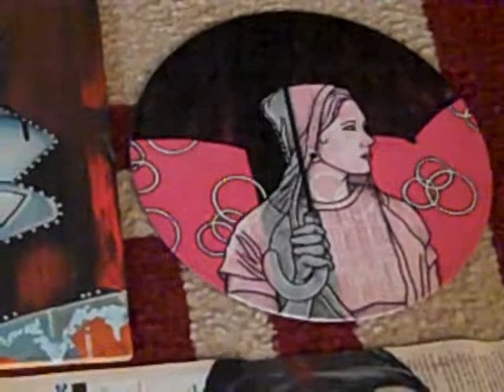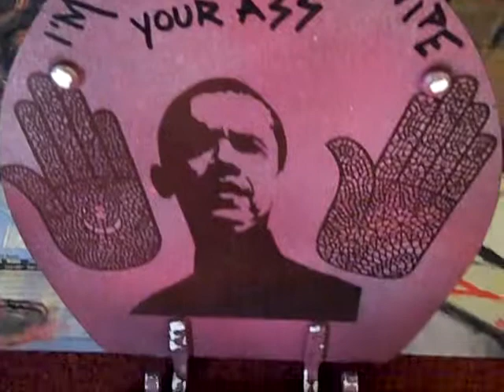graffiti art techno circuit bent CPR doll asThMatic RD NYC Cold Blank Remix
What up from asThMatic you got art from Diabolical Devices, the big canvas was done by Ryan Madden, the wood pieces and the record are both uknown, and the NYC Subway maps were done by RealDeal aka RD, the mask the toliet seat and the CPR doll were painted by asThMatic. The music is DUSTY KID- the cat(cold blank remix).  Anybody in the chicago area come out JULY 30th 3147 S. Morgan come out and check out art from myself and others starts at 6:00pm and goes till 12:00.